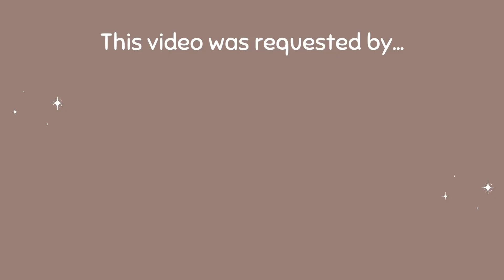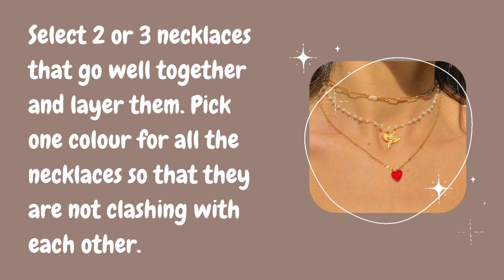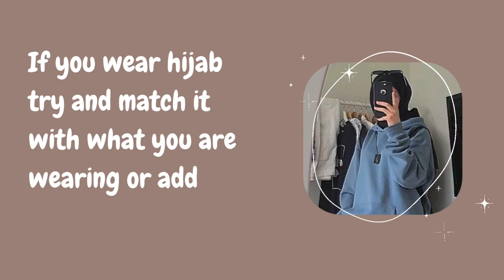♡ How To Look Good Without School Uniform ♡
˜”*°•.˜”*°• open me •°*”˜.•°*”˜

hiii loves,

The editing for this video was was inspired by @blairesthetic 💗

🎶Music 🎶